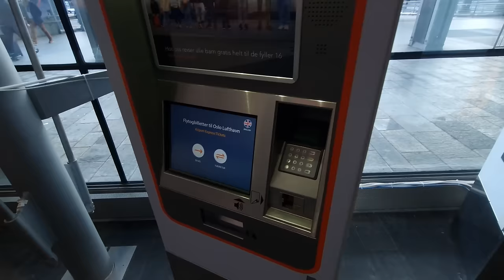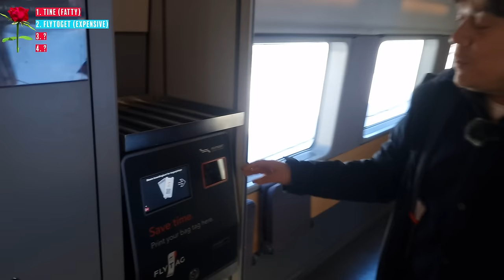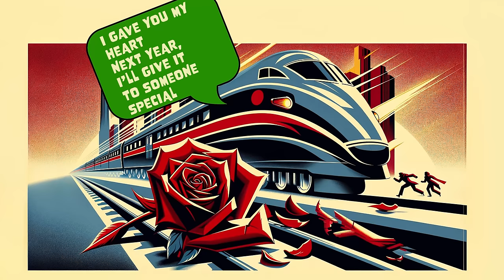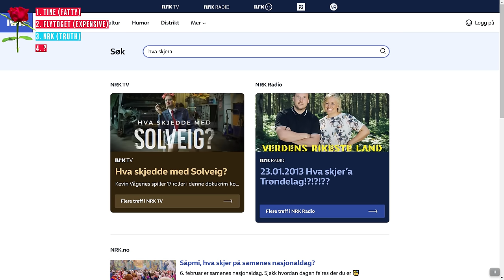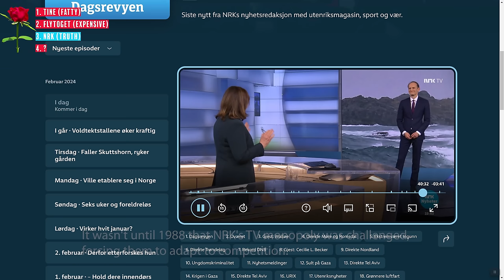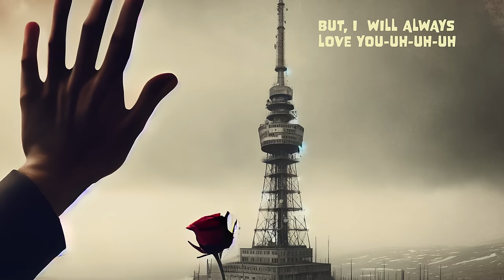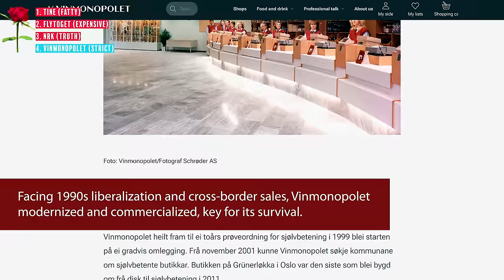Norway’s Brand Crush: 4 State-Owned Surprises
Learn more about Norwegians' deep relationship with the state. We love it so much that the 4 most adored brands in Norway are all state-owned. They crush the global giants. Yourway2Norway dates all four in this self-deprecating and informative video. But only one can get Ronald's rose. At the same time, you get a unique insight into the everyday life of a western, liberal, modern and democratic country that sometimes looks a lot like a good old communist regime.
In this satirical and revealing video, you get an understanding about what Norwegians think, feel, value and want in life. It turns out that the state satisfies all our unconscious longings and dreams, in addition to the more functional ones such as health care, education and transport. This is an essential video if you live in Norway, study here, work with Norwegians, are with a Norwegian, have relatives in Norway or are generally interested in Norwegian habits, norms, traditions and culture.
You get to know what we eat and drink. Why we love to travel in state luxury. Which media brand we trust the most and why we like to be controlled and limited by the state.

Thanks to Rema 1000 Lakkegata / Oslo for being awesome. Always.
Thanks to Flytoget / Oslo Airport Express Train for being cool and service minded.
Thanks to Vinmonopolet Markveien / Oslo for always being sporty, kind and acting along with us.

Image credits: Queue of customers outside a Vinmonopolet store at Majorstuen on April 1st, 1969 (Oslo Museum Byhistorisk samling).

This is a Yourway2Norway video,
made by Mads Nilsson and Ronald Sagatun
AI generated images / Dall E

Thanks.